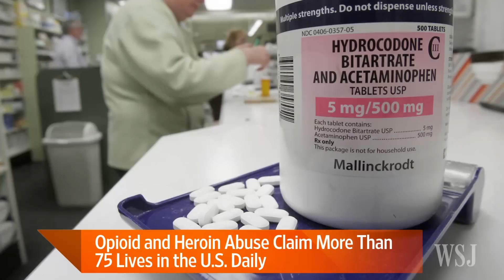Narcan Nasal Spray Inventor on U.S. Drug Epidemic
The federal government estimates that by 2020, mental and substance abuse disorders will surpass physical disease as a major cause of disability globally. Opiant Pharmaceuticals CEO Dr. Roger Crystal and WSJ's Tanya Rivero discuss on Lunch Break. Photo: Getty